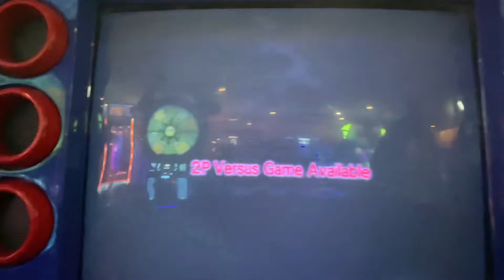Mario Kart Arcade GP - Intro / Attract Mode (2/6/22)